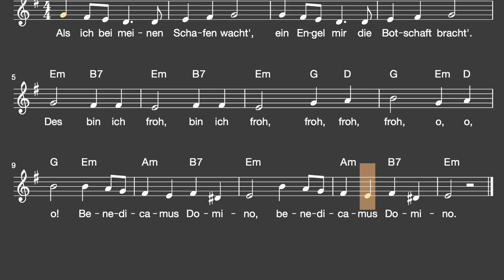Lied: Als ich bei meinen Schafen wacht' (Advent, Weihnachten / Melodie, Akkorde, Noten,Text)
Traditionelles Advents-/ Weihnachtslied

Liedtext: Als ich bei meinen Schafen wacht'

1. Als ich bei meinen Schafen wacht',
ein Engel mir die Botschaft bracht'.
Des bin ich froh, bin ich froh, froh, froh, froh, o, o, o!
Benedicamus Domino, benedicamus Domino.

2. Er sagt’, es soll geboren sein
zu Bethlehem ein Kindelein.

3. Er sagt’, das Kind liegt dort im Stall
und soll die Welt erlösen all’.

4. Als ich das Kind im Stall geseh’n,
nicht wohl konnt’ ich von dannen geh’n.

5. Das Kind mir sein’ Äuglein wandt,
mein Herz gab ich in seine Hand.

6. Demütig küßt’ ich seine Füß’,
davon mein Mund ward zuckersüß’.

7. Als ich heimging, das Kind wollt’ mit
und wollt’ von mir abweichen nit.

8. Das Kind legt’ sich an meine Brust
und macht’ mir da all’ Herzenslust.

9. Den Schatz muss ich bewahren wohl,
so bleibt mein Herz der Freuden voll.

Viel Spaß!
mukkelig.de